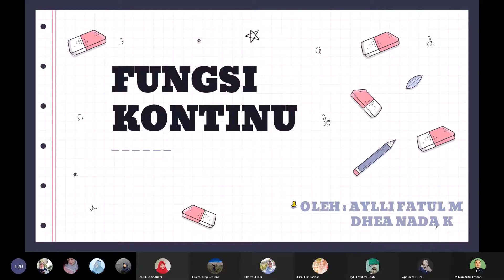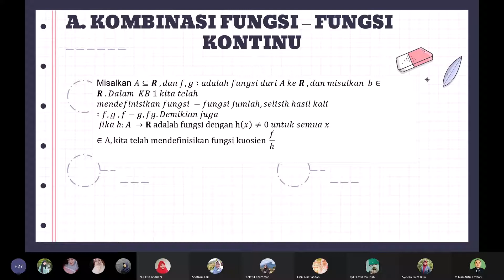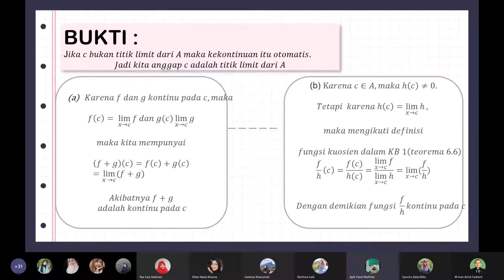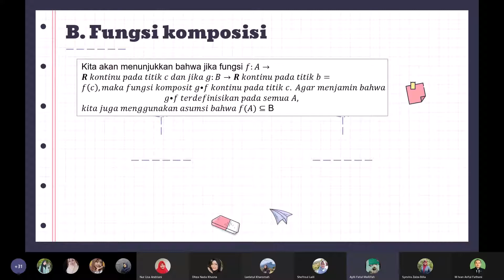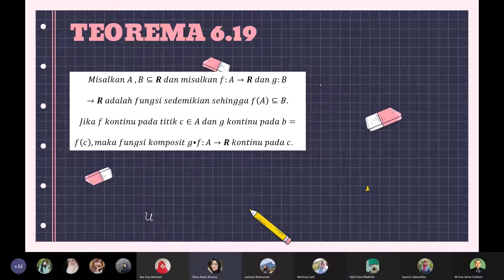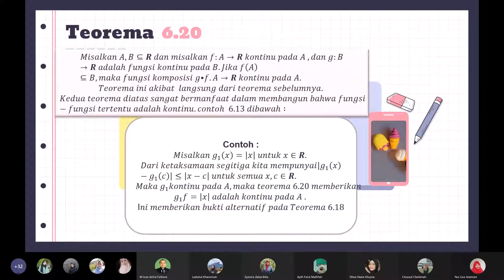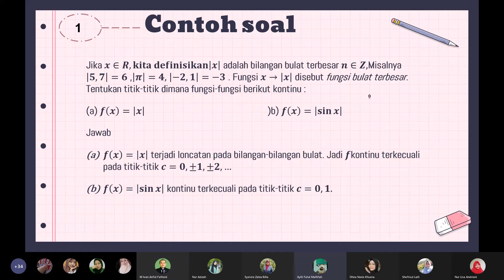Analisis Real BAB 6 : Limit Fungsi dan Fungsi Kontinu (Fungsi Kontinu)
Dokumentasi Perkuliahan Analisis Real
Oleh :
Aylli Fatul MaRifah
Dhea Nada Khusna